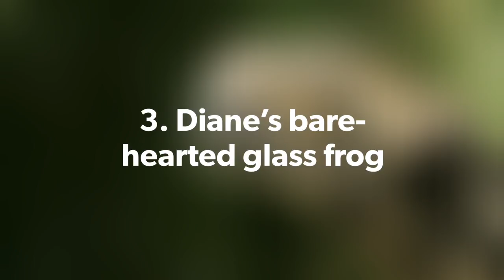TOP 3 WIERD ANIMALS OF THE WORLD